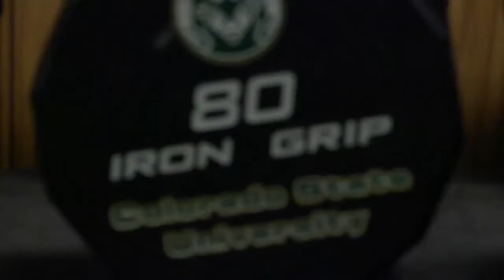CSU Football 2014 - Season Tix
Rams season tickets are on sale now. A full season package starts as low as $130 and includes a ticket to the Rocky Mountain Showdown and all six home games at Sonny Lubick Field at Hughes Stadium.